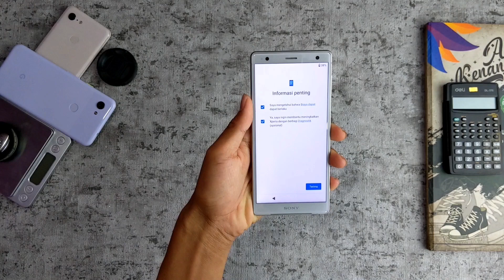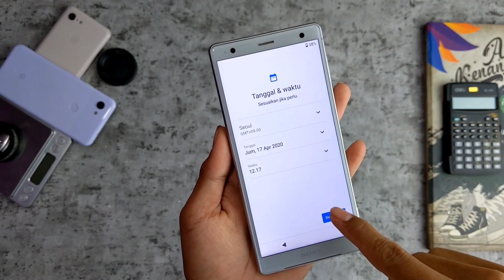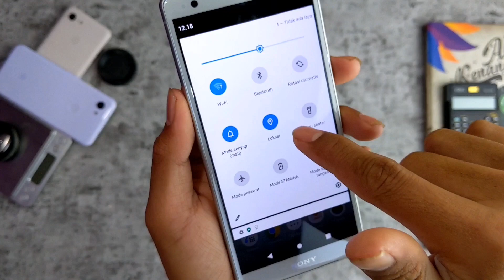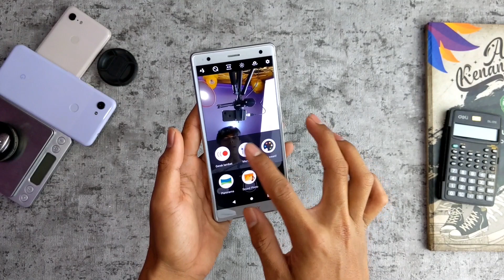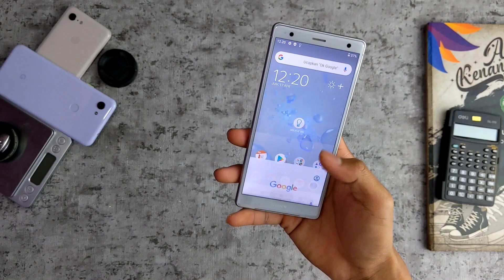Unboxing Sony Xperia xz2 2021 sekarang cuma 1 jutaan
Sony Xperia XZ2: 5.7-inch (2160x1 080),
19 MP Camera, 31 80 mAh,
 Snapdragon 845 Processor (4 GB)
Jenis Layar: IPS LCD Layar Diagonal: 5.7"
Resolusi: 2160x1 080 Jenis Kaca: Gorilla Glass 5

antutu benchmark sony xperia xz2 2 021
harga sony xperia xz2 2021 review sony xperia xz2 2021 sony xperia xz2 pubg test 2021 sony xperia xz2 premium 2021 sony xperia xz2 compact 2021 sony xperia xz2 premium pubg 202 1
sony xperia xz2 gaming test 2021 sony xperia xz2 di tahun 2021 sony xperia xz2 en 2021
sony xperia xz2 pubg gameplay 202 1
sony xperia xz2 genshin impact 202 1
sony xperia xz2 pes 2021 sony xperia xz2 pubg 2021
antutu benchmark sony xperia xz2 2 harga sony xperia xz2 2021 Ureview sony xperia xz2 2021 sony xperia xz2 pubg test 2021 sony xperia xz2 premium 2021
sony xperia xz2 compact 2021
sony xperia xz2 premium pubg 202